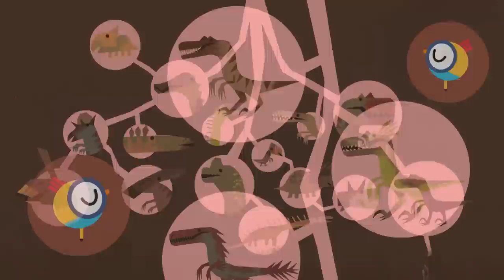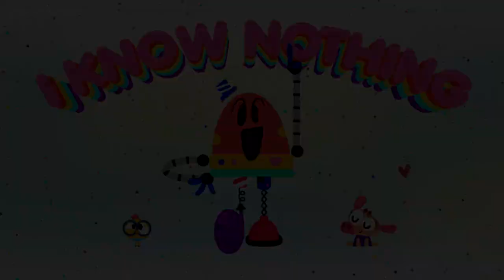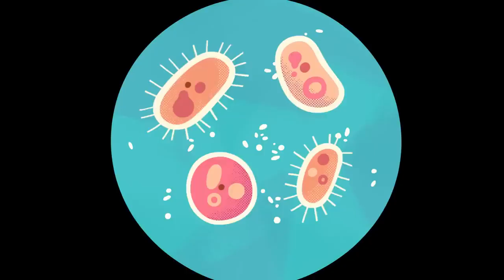THE BEST OF BABY BOT 🚀 🤖 Educational Cartoons Compilation | Lingokids